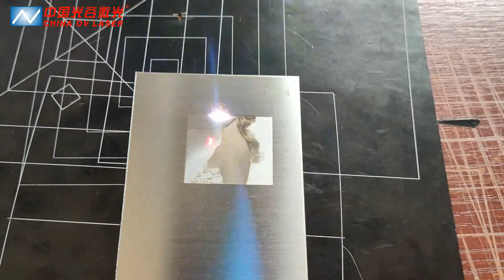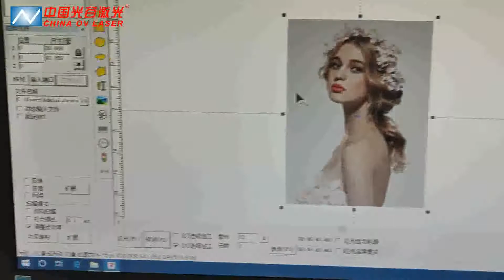50W Fiber Laser Marking Machine engraving stainless steel engraving bitmaps on metal